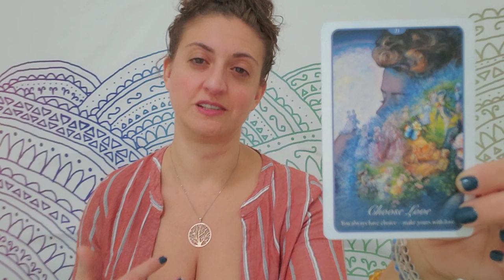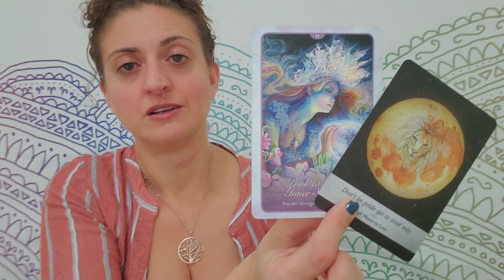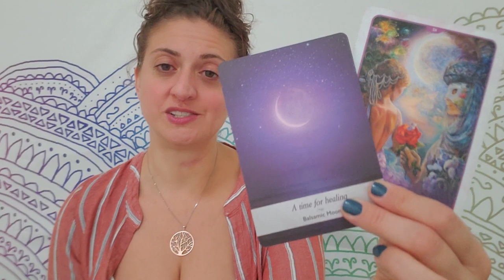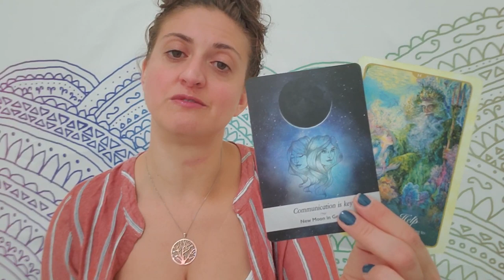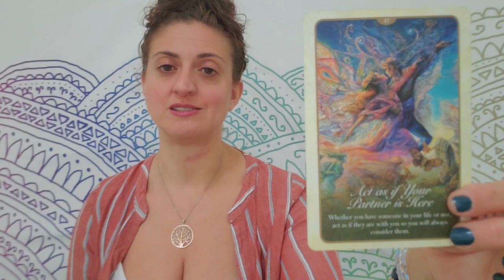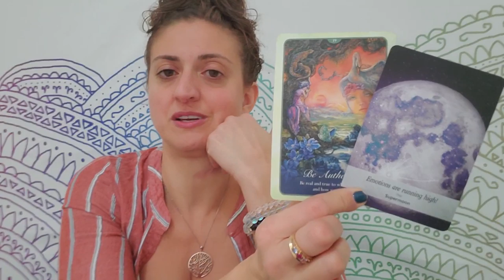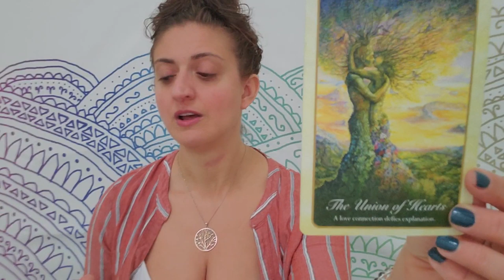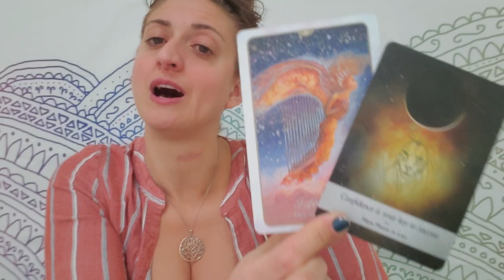💞🌹🍾New Year, New Love! Romantic Tarot: What and who is coming toward you🍾🌹💞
Romantic Tarot: Live and romance pred6for each zodiac sign (time stamps below) with an extended reading telling who is your partner, who is coming toward you?

TIME STAMPS:
Scorpio: 1:00
Sagittarius: 5:39
Capricorn: 10:06
Aquarius: 14:20
Pisces: 18:28
Aries: 23:38
Taurus: 27:40
Gemini: 31:44
Cancer: 35:40
Leo: 42:12
Virgo: 47:18
Libra: 51:26

PERSONAL READINGS
Recorded $100
In the body of the email specify: